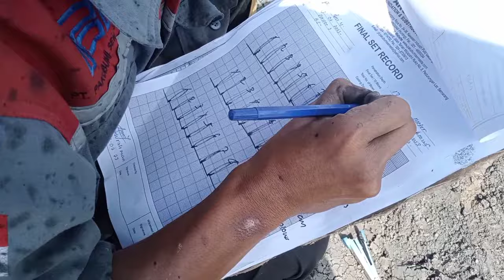Kobelco Crawler crane piling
proses penjoinan tiang pancang(spun pile) D600 P 12+6m...
di lanjutkan pemancangan sampai dengan final set...
video ini lanjutan dari video sebelumnya,PENANCAPAN PAKU BETON DI PERUT BUMI..
oke terimakasih yg sudah menonton video ini sampelai selesai..
pasang pakubumi
menancapkan pakubumi#fypシ